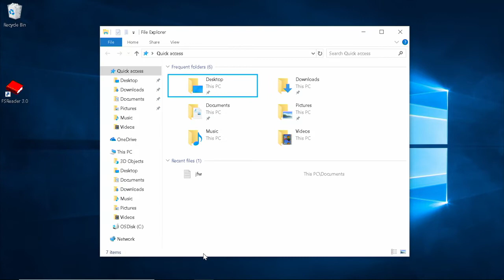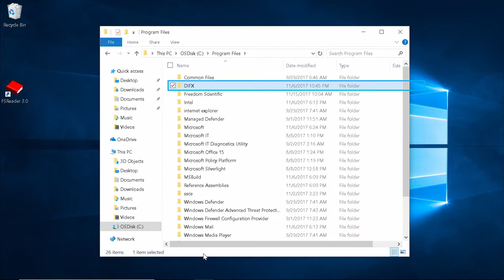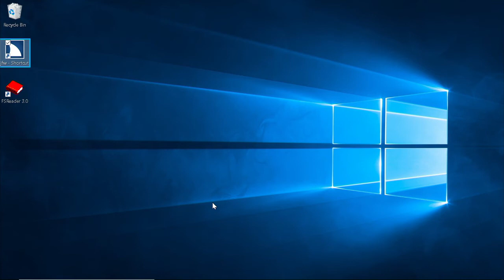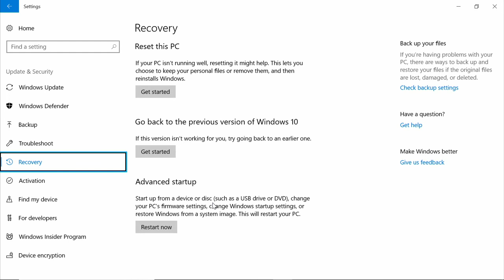Keyboard shortcuts to open desktop apps not working | Windows 10 | Microsoft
If your custom keyboard shortcuts to open applications such as screen readers like JAWS aren't working in Window 10, this video shows how to fix it.
1) Delete the shortcut that doesn't work 2) Go to the assistive technology's executable file 3) Open the file's context menu 4) Create a new shortcut 5) Open the new shortcut's properties 6) Select "Shortcut" 7) Enter the shortcut you want to use in the "Shortcut key" field  8) Do a clean boot if the shortcut still doesn't work
You can also check out our support article on how to do a Clean Boot.